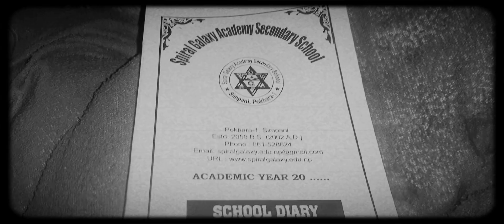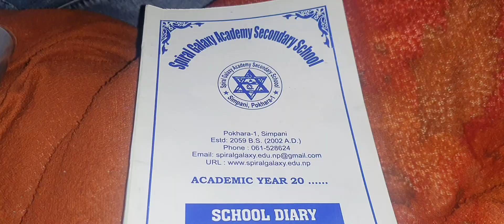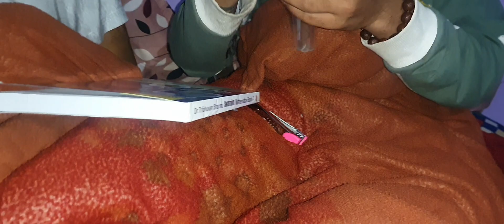biryani party with vaii haruu saga